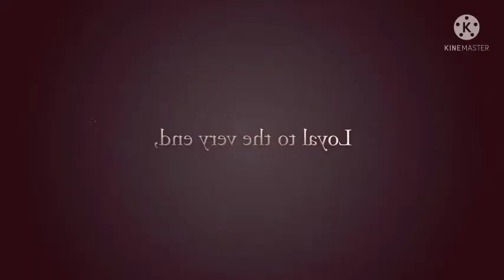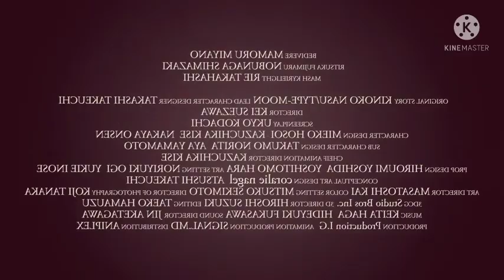Fate/Grand Order: Shinsei Entaku Ryouiki Camelot 1 - Wandering; |[Agateram2020]|[Official Trailer]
Entertainment Prime
Play trailer1:04

1 VIDEO

1 PHOTO

Action

Add a plot

5.4/10

17

Director

Kei Suezawa

Writer

Ukyô Kodachi(script by)

Stars

Nobunaga Shimazaki(voice)

Rie Takahashi(voice)

See production, box office & company info

Storyline

Edit

Add full plot

Add synopsis

Genre

Action

Parents guide

Add content advisory

User reviews

Details

Edit

Release date

December 5, 2020 (Japan)

Japan

Official site

Official site

Language

Japanese

Fate/Grand Order: The Sacred Round Table Realm Camelot 1 - Wandering; Agateram

See more company credits at IMDbPro

Technical specs

Edit

Runtime

1h 29min

Color

Color

Contribute to this page

Suggest an edit or add missing content

TOP GAP

What is the English language plot outline for Fate/Grand Order: Shinsei Entaku Ryouiki Camelot 1 - Wandering; Agateram (2020)?

Answer

See more gaps